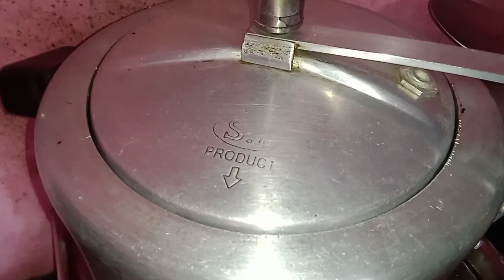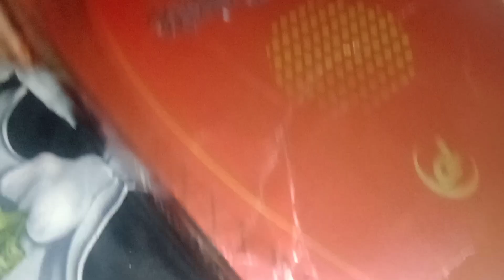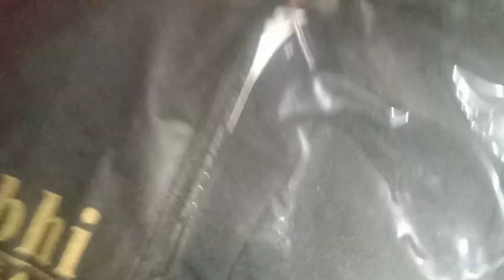matar pulao recipe|shopping vlog|786 Hifza vlogs